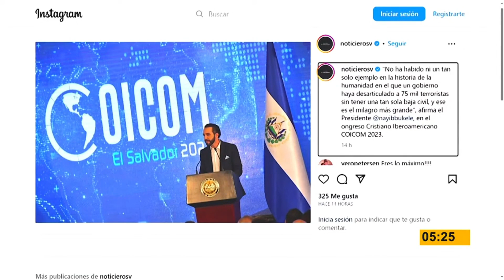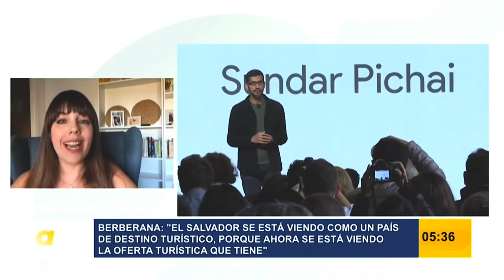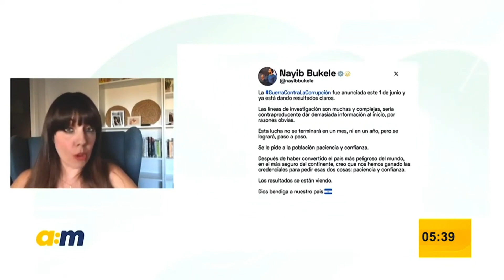ENTREVISTA CON ELENA BERBERANA (PERIODISTA ESPAÑOLA)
ELENA BERBERANA LA PERIODISTA ESPAÑOLA, FUE ENTREVISTADA, Y DIJO TODO LO QUE ESTABA PASANDO EN EUROP4, Y LO BUENO QUE ESTA HACIENDO EL PRESIDENTE BUKELE, EN EL SALVADOR, Y PROMETIO BENIR DE VACACIONES PARA CONOCER LO HERMOSO QUE ESTA EL SALVADOR, DESGRACIADAMENTE EN ESPAÑ4 NO ESTA MUY BIEN LAS COSA Y EN TODA EUROP4